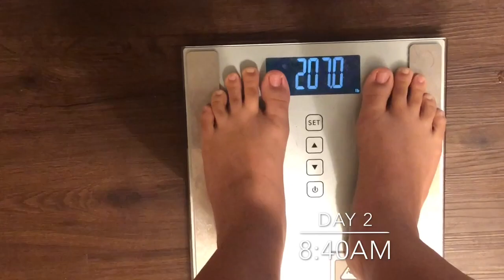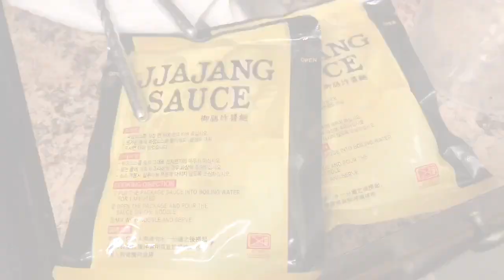MY 43 HOUR WATER FASTING EXPERIENCE! 💦 I LOST 6LBS!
Water fasting is VERY beneficial. There’s endless amounts of research pertaining to water fasting and all the benefits. The reason I chose to do a water fast was for internal health. I needed to hit a reset button on my body. I’ve been feeling very unhealthy and with doing some research, I decided to try a water fast. When we stop eating and are only consuming water, our body is able to go from spending 24/7 digesting foods, to using all the energy towards healing ourselves from within. Please do your own research though!

I will ABSOLUTELY do another water fast. My next one is actually going to be in November!😊

XOXO